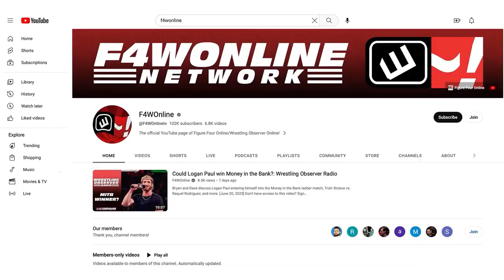"WHO BOOKED THIS!?!" | Ep4 of NWA-TNA Review and Everyone's Struggling | Bryan & Vinny Show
Bryan Alvarez, Vinny, Shawn, and Craig are not having fun discussing the fourth week of NWA-TNA, featuring *plenty* of Jeff Jarrett.